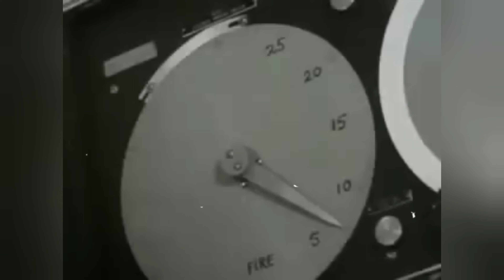O ANIME PROIBIDO DE HIROSHIMA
O DIA QUE UMA BOMBA NUCLEAR DESTRUIU HIROSHIMA, NESSE VIDEO VEJA O ANIME PERTUBADOR DA BOMBA DE HIROSHIMA QUE FOI PROIBIDO